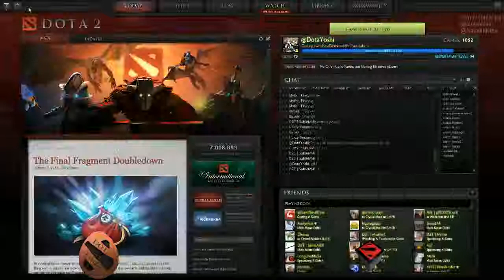D2T - Group Stage - Myth eSports vs HvillHood Rats